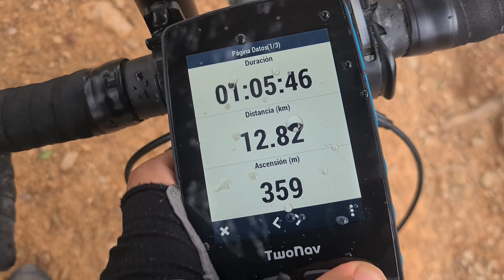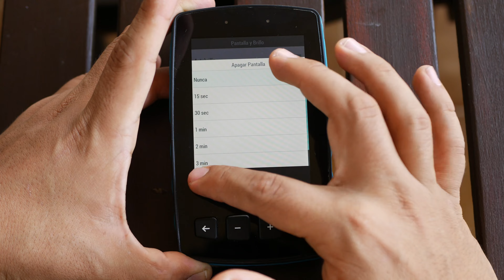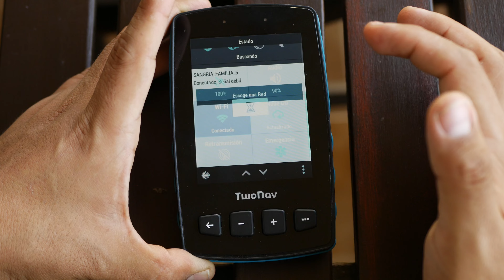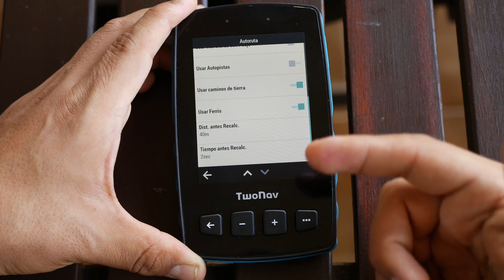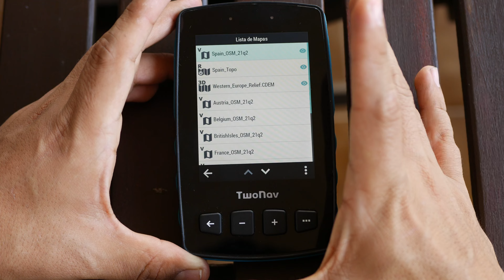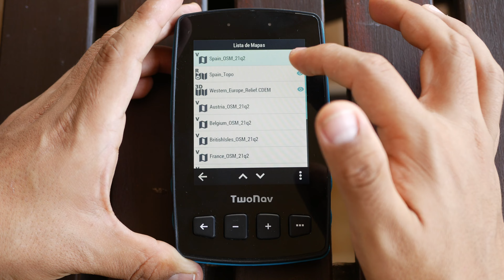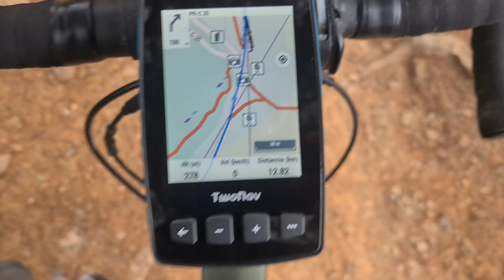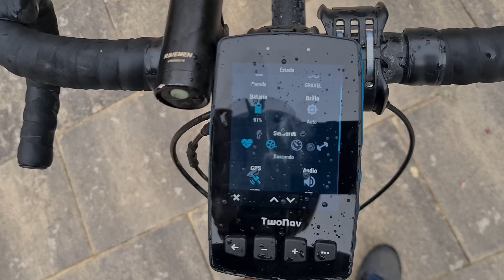El GPS MÁS facíl del mundo para Ciclismo y Montañismo